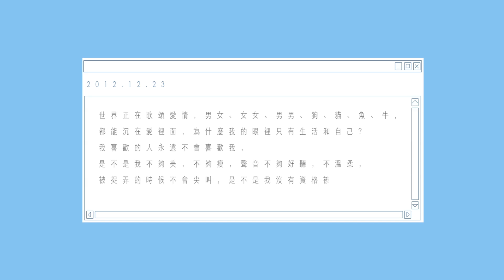現在的我與18歲的我對話｜Lucida 鹿希達｜vlog｜分享｜生活｜台灣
這次的影片喇叭要開最大唷～
收音調或後還是很小聲～
請大家見諒😌

對了！這次的影片形式有參考外國的youtuber～

謝謝大家的收看與支持💪👀
歡迎大家在下面留言✏️每個留言都會讓我快樂一整天🚀